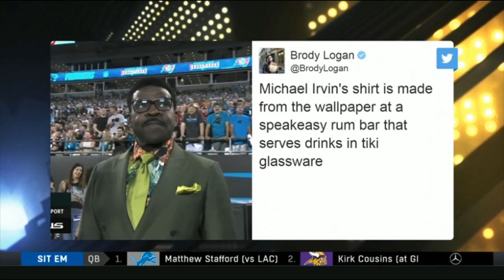Ron Rivera PostGame: Buccaneers def Panthers 20-14 Week 2; Cam Newton 25-51, 333 YDS